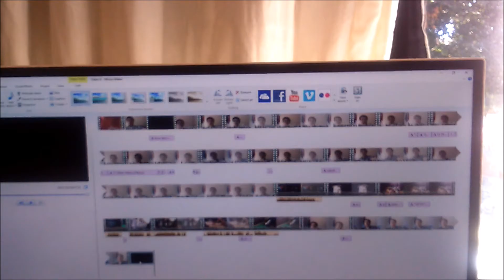#8: HE'S HAVING FUN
I'm not sure what time zone Phillammon is in anymore, but this week's video made it eventually!